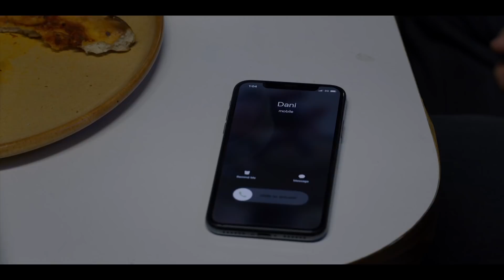MIDSOMMAR Extended Trailer (2019) Horror, Mystery Movie HD